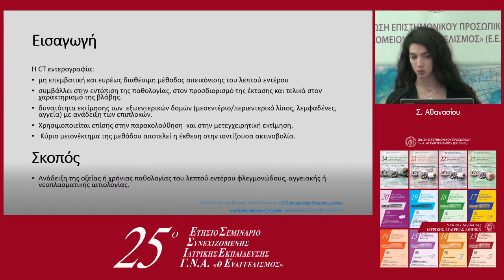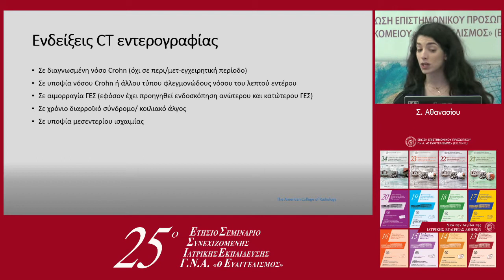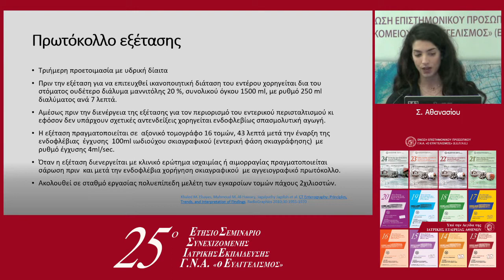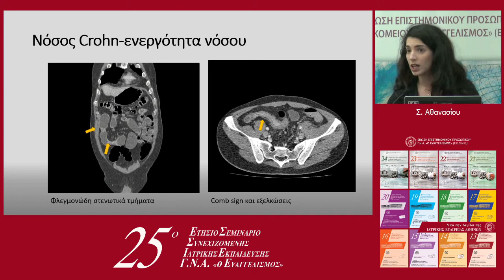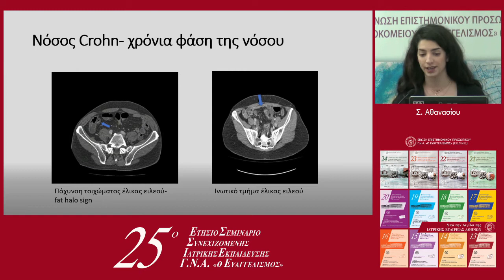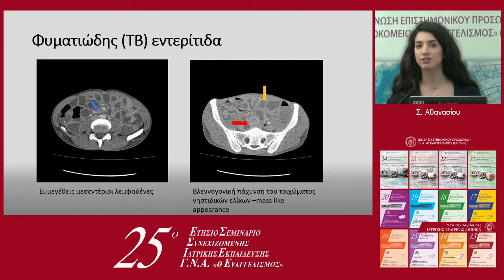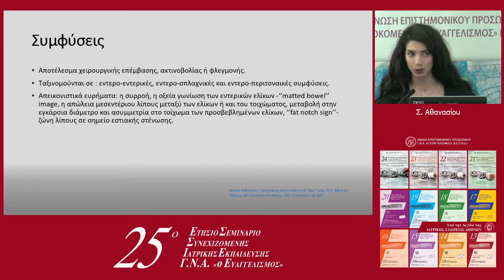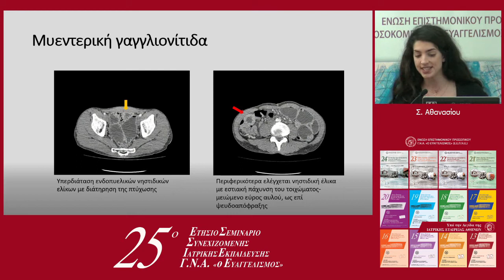20200219 1830 02 Athanasiou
25ο ΕΤΗΣΙΟ ΣΕΜΙΝΑΡΙΟ ΣΥΝΕΧΙΖΟΜΕΝΗΣ ΙΑΤΡΙΚΗΣ ΕΚΠΑΙΔΕΥΣΗΣ Γ.Ν.Α. «Ο ΕΥΑΓΓΕΛΙΣΜΟΣ» (17-21/02/2020)
Τετάρτη 19 Φεβρουαρίου 2020
ΠΡΟΦΟΡΙΚΕΣ ΑΝΑΚΟΙΝΩΣΕΙΣ - Ι
Συντονιστές: Π.Χ. Αυγερινός, Ε. Περιβολιώτη, Γ. Στυλιανίδης
7. Αξονική Εντερογραφία: Ο ρόλος της στην ανάδειξη της παθολογίας του λεπτού εντέρου. Ανασκόπηση της εμπειρίας μας
Ε. Λαζαρίδου, Σ. Αθανασίου, Π. Πεταλούδης, Π. Αμπατζής, Χ. Ασλανίδη, Ε. Λύτρα, Δ. Έξαρχος
Τμήμα Αξονικού-Μαγνητικού Τομογράφου, Γ.Ν.Α. «Ο Ευαγγελισμός»